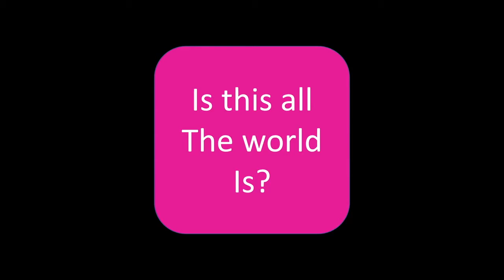Art Science speeded up